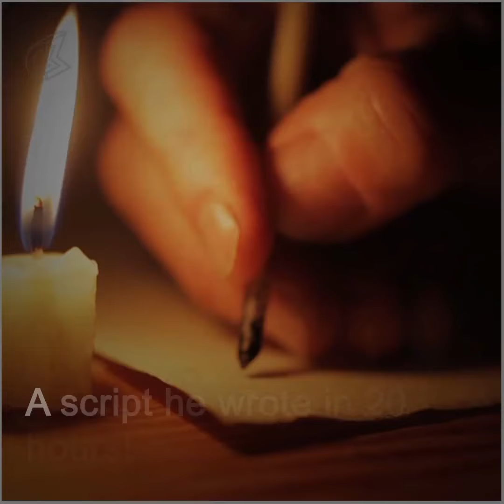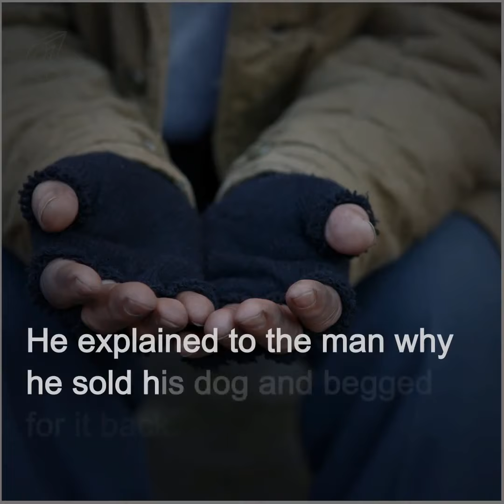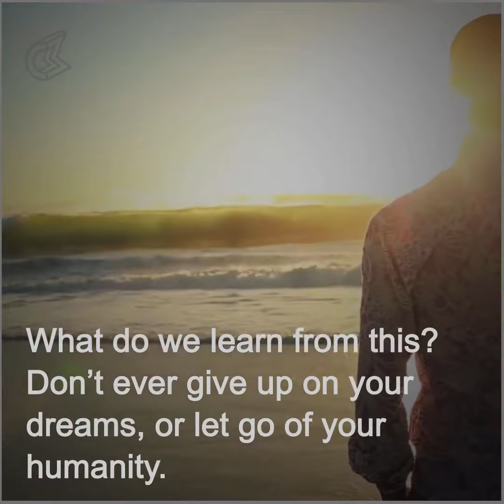How sylvester stallone Inspiring world Never give up! 2017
Back in the day, Stallone was a struggling actor in every definition. At some point, he got so broke that he stole his wife’s jewelry and sold it. Things got so bad that he even ended up homeless. Yes, he slept at the New York bus station for 3 days. Unable to pay rent or afford food. His lowest point came when he tried to sell his dog at the liquor store to any stranger. He didn’t have money to feed the dog anymore. He sold it at $25 only. He says he walked away crying.

Two weeks later, he saw a boxing match between Mohammed Ali and Chuck Wepner and that match gave him the inspiration to write the script for the famous movie, ROCKY. He wrote the script for 20 hours! He tried to sell it and got an offer for $125,000 for the script. But he had just ONE REQUEST. He wanted to STAR in the movie. He wanted to be the MAIN ACTOR, Rocky himself. But the studio said NO. They wanted a REAL STAR.

They said he “Looked funny and talked funny”. He left with his script. A few weeks later, the studio offered him $250,000 for the script. He refused. They even offered $350,000. He still refused. They wanted his movie, but NOT him. He said NO. He had to be IN THAT MOVIE.

After a while, the studio agreed, gave him $35,000 for the script and let him star in it! The rest is history! The movie won Best Picture, Best Directing and Best Film Editing at the prestigious Oscar Awards. He was even nominated for BEST ACTOR! The Movie ROCKY was even inducted into the American National Film Registry as one of the greatest movies ever!

And do you know the first thing he bought with the $35,000? THE DOG HE SOLD. Yes, Stallone LOVED HIS DOG SO MUCH that he stood at the liquor store for 3 days waiting for the man he sold his dog to. And on the 3rd day, he saw the man coming with the dog. Stallone explained why he sold the dog and begged for the dog back. The man refused. Stallone offered him $100. The man refused. He offered him $500. And the guy refused. Yes, he refused even $1000. And, Believe it or Not, Stallone had to pay $15,000 for the same dog he sold at $25 only! And he finally got his dog back!